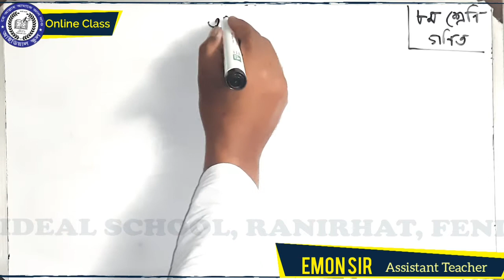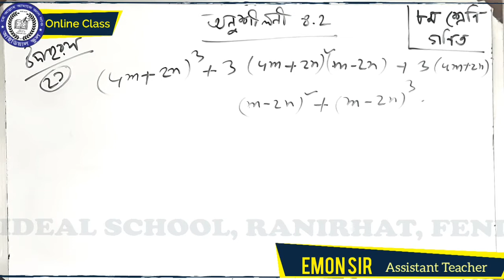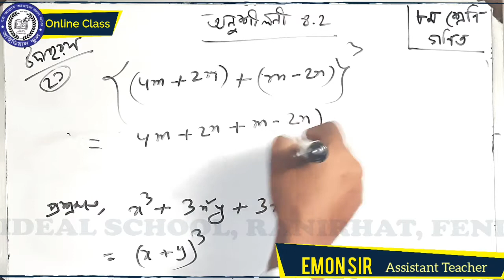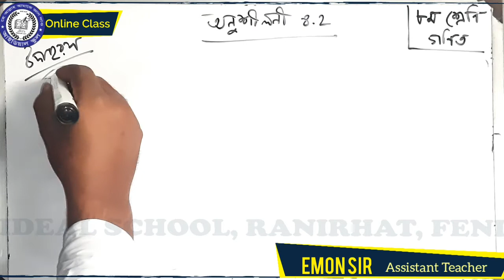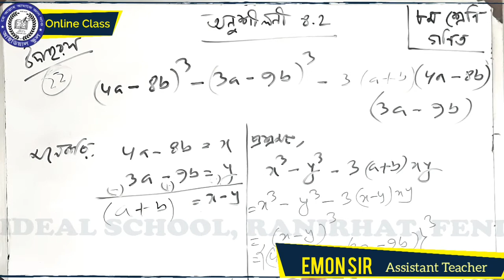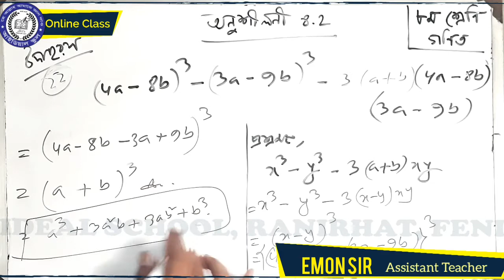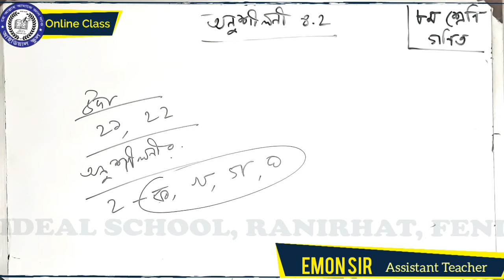শ্রেণি ৮ম । গণিত । অনুশীলনী ৪.২ (উদাহরণ ২১,২২) । ইমন স্যার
Ideal school, New Ranirhat, Feni
Online class